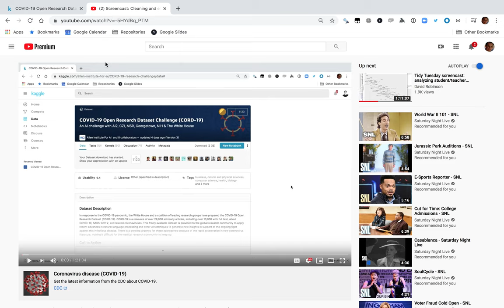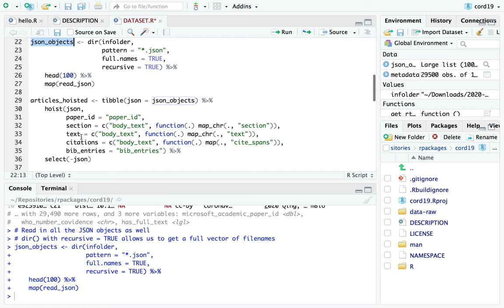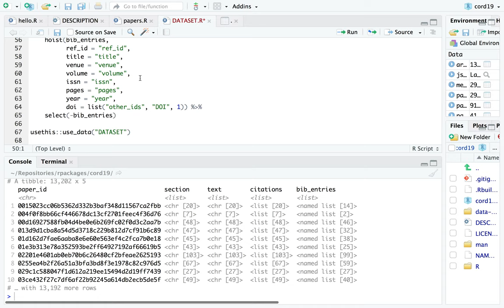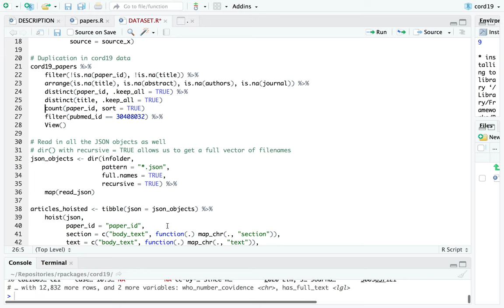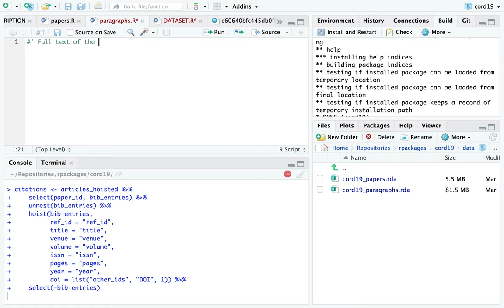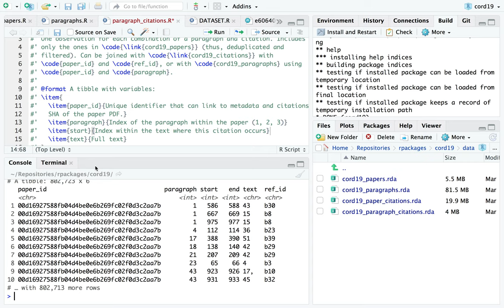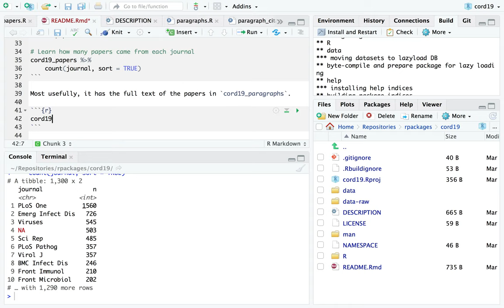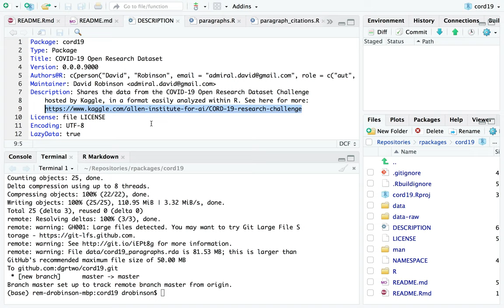Screencast: Creating an R data package (cord19) in RStudio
I demonstrate the process of creating a data package using RStudio and the usethis package. The package shares the CORD-19 dataset of scientific publications related to COVID-19 (coronavirus), in a form that can be easily analyzed in R.

The process of creating the package includes:

* Filling out the DESCRIPTION file
* Creating datasets with a script in data-raw and saving them to data
* Documenting the datasets with Roxygen2 and devtools::document()
* Publishing to GitHub

The package is now available here (as a work in progress)

The CORD-19 dataset was released by a collaboration of government and research organizations, and is hosted by Kaggle